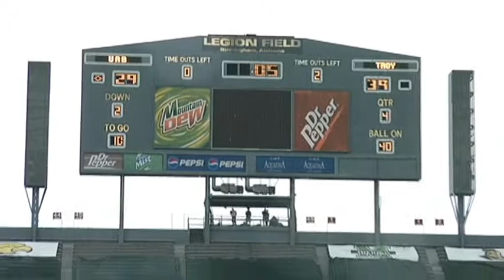2012 Troy Trojans Football - UAB Review